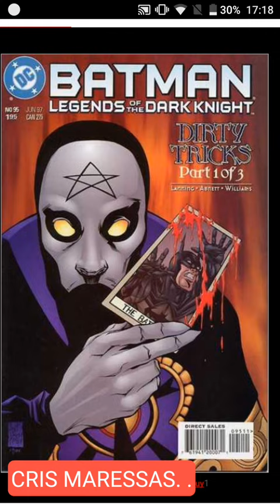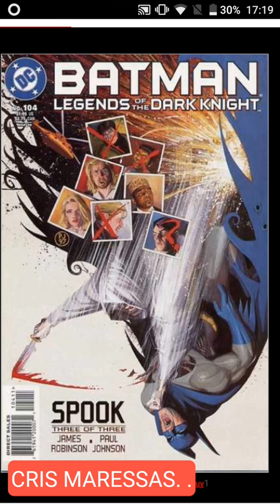DARK KNIGHT #(5)